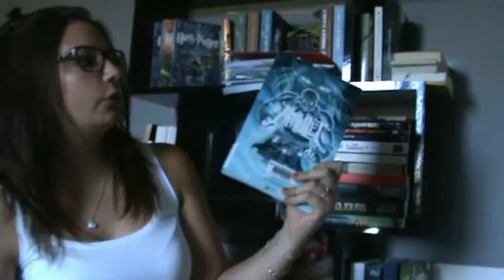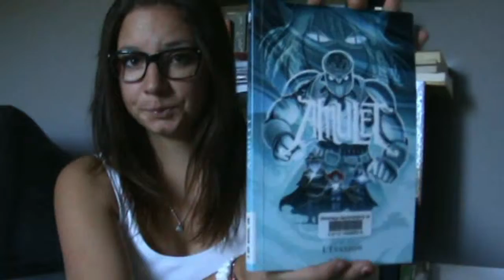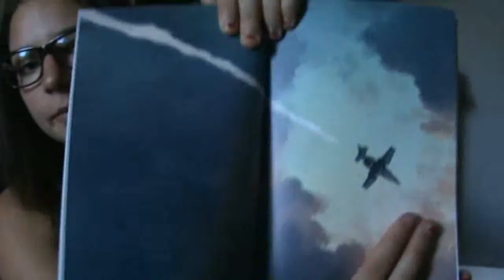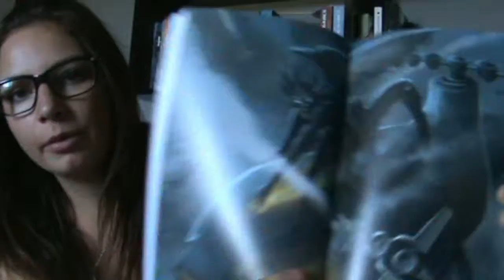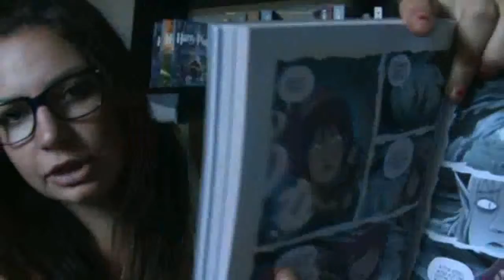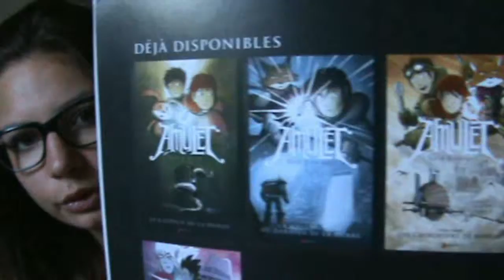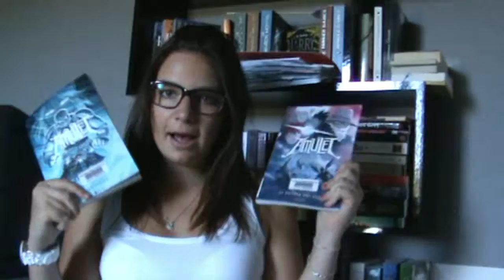[COMICS] Amulet de Kazu Kibuishi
Déroulez la barre bande de bibliophile !
METTEZ LA HD !

Et voici une nouvelle vidéo critique sur la saga de comics Amulet qui est un énorme coup de coeur !! :D

Livraddict : mybooks-mypassion